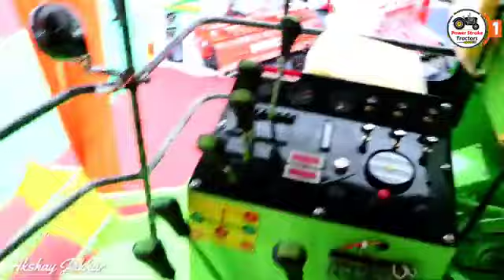KS-9300 Combine harvester, 51'chasis wala combine, 4*4 combine harvester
number one combine harvester ks9300
Ashoka Leyland 101hp engine
4*4 combine harvester
DEALER. Prabha agro tech
NH-28 NEAR RELIANCE PETROL PUMP SE 100 KADAM PAHLE RAMUDIHA SONBARSA BAZAR GORAKHPUR 273002